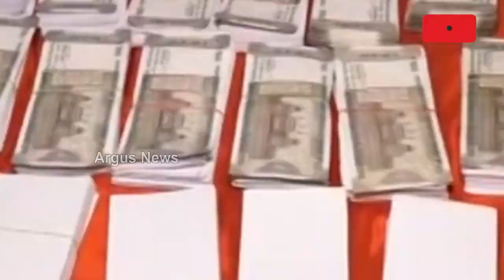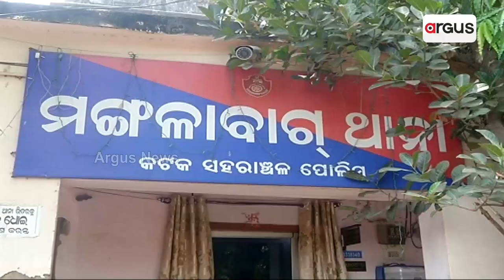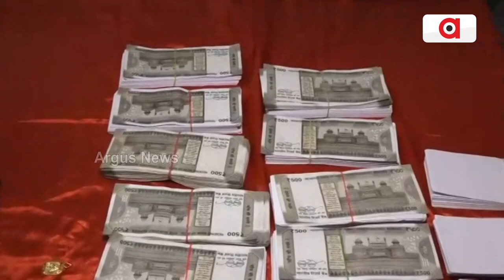Cops Duped Of Rs 10Lakh: Mangalabg Police Arrests 4 Accused